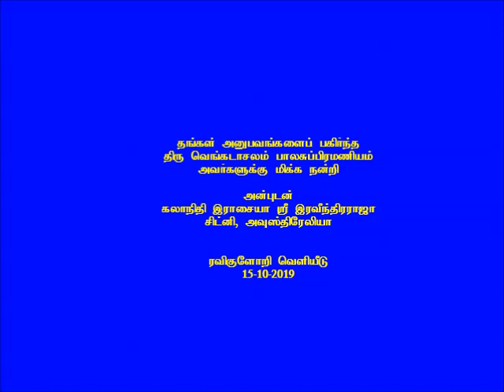Dialogue with Mumbai Tamil Sangam V Balasubramanium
This video shows the dialogue with the secretary of Mumbai Tamil Sangam Mr V. Balasubramanium. This was recorded in Mumbai by Dr R Sri Ravindrarajah of Sydney, Australia on 20th September 2019.